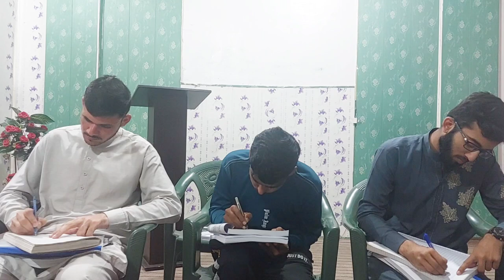PMA 153 LC And ISSB Lecture No 36 | PAF Cadet College Sargodha | Sir Imran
Join Selective Forces Academy of Sir Imran Rawalpindi

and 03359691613